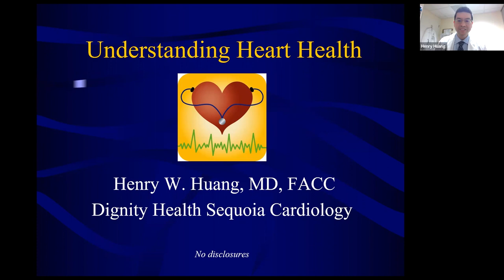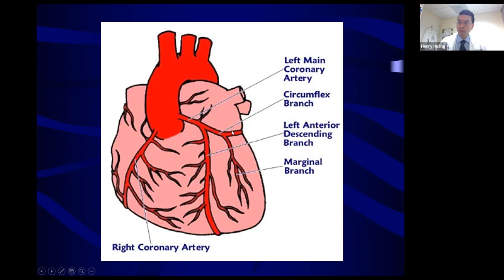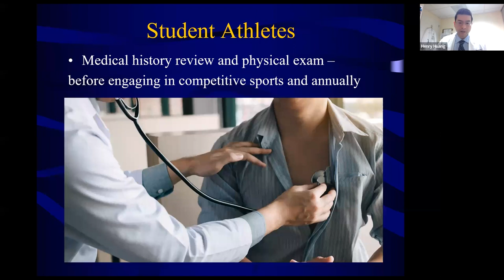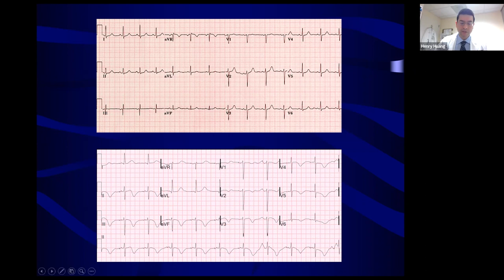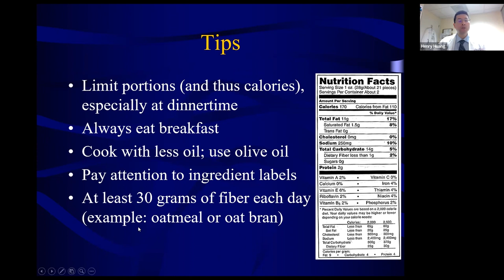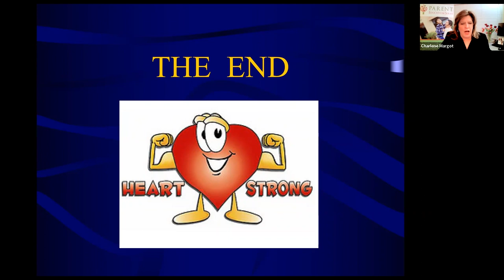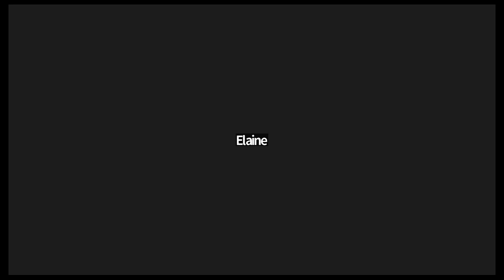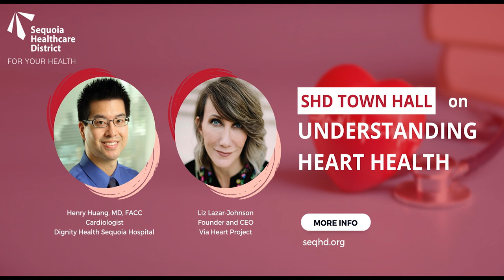Understanding Heart Health: Town Hall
February is American Heart Month! Sequoia Healthcare District presents a Town Hall  on heart health awareness and education. Dr. Henry Huang, cardiologist at Dignity Health Medical Group, and Liz Lazar-Johnson, founder of Via Heart Project, discuss the importance of heart screenings for youth and adults, signs and symptoms of cardiac issues, automated external defibrillator (AED) placement and maintenance, and more.